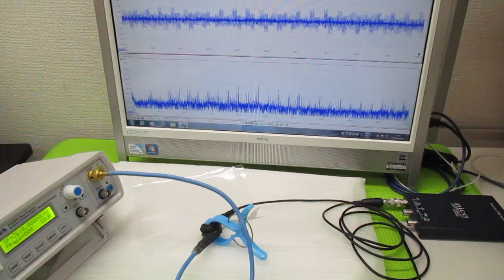超音波発振による相互作用を考慮した「超音波制御技術」